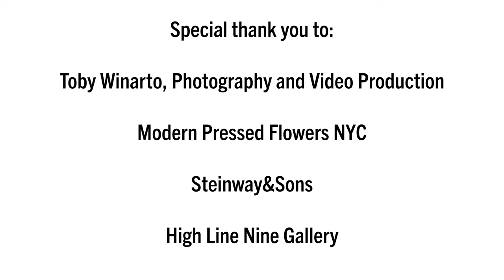Jesus Rodolfo plays John Williams Flower Steinway&Sons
John Williams
"Welcome Theme" from Jurassic Park
"Princess Leia's Theme" from Star Wars

Jesus Rodolfo, Piano
Toby Winarto, Video Production
Steinway&Sons
Modern Pressed Flowers
High Line Nine Gallery

New York City, February 15th 2021